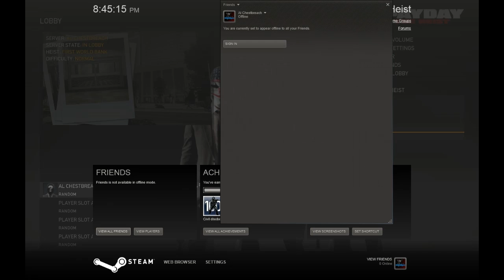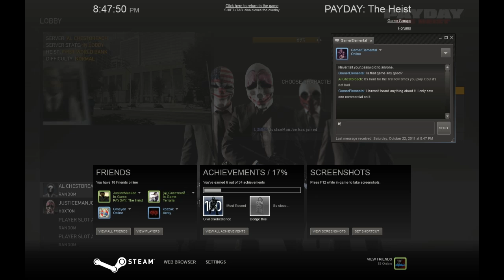Payday: The Heist - Let's Fail!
I take on some bank robbery-idge with Mr. Joe...and somewhat succeed.